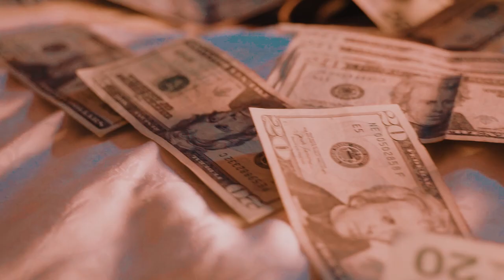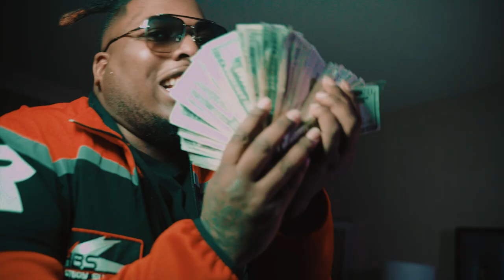SKE BIG 50 x SouljaOnGo x CEO Lil Daddy - Gang Baby (Official Video) Shot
Produced By MoneyTree
Video Vixens instagram